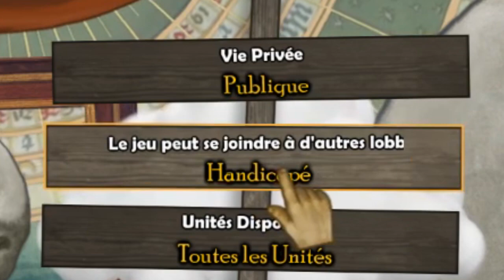Rock of Ages - SKI-BOULET DE FOLIE avec Nilictis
La meilleur mode de jeu jamais inventé. Du SKI-BOULET bon Dieu !

Préparez-vous, il était tard (tôt?) et on avait déjà 17h de stream derrière nous.

SKI

BOULET